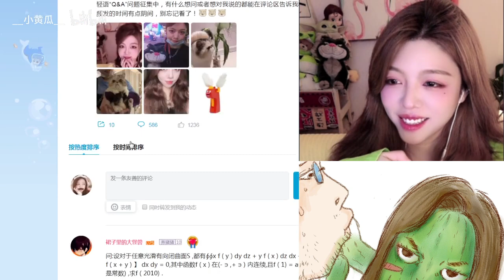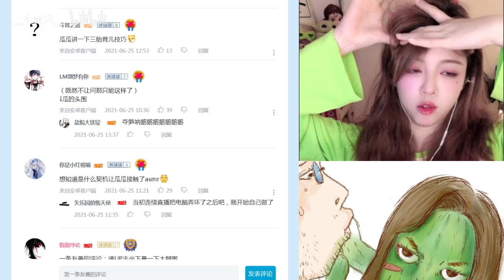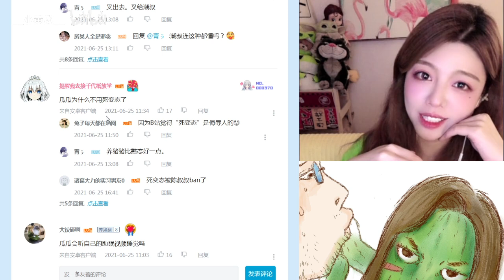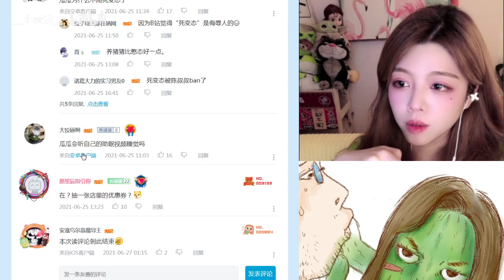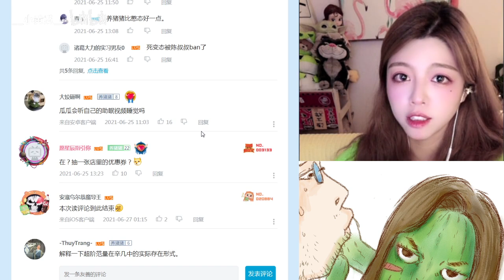ASMR | 属实离谱的Q&A（全人声）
➤乌鱼子视频hhhh

ASMR, Gherkin, 生活, 其他, 小黄瓜, 催眠, 助眠, 哄睡, 掏耳, 高音质, 舒服, 自制, 安面向